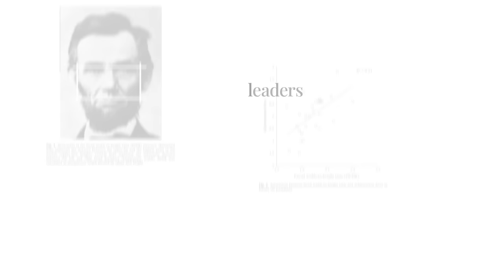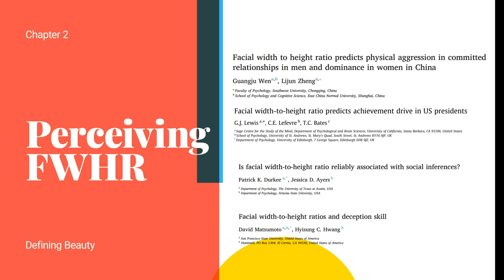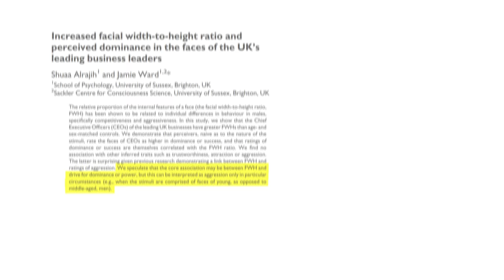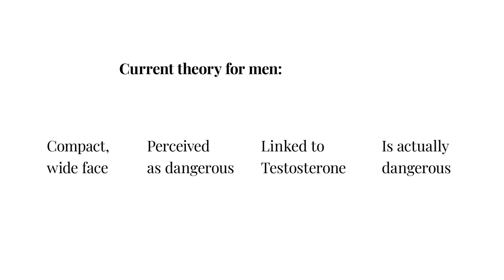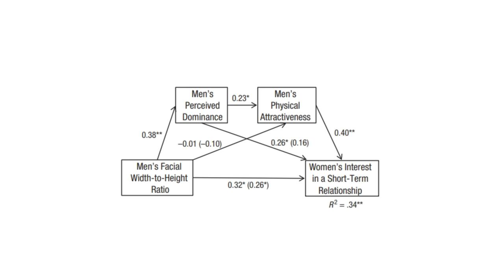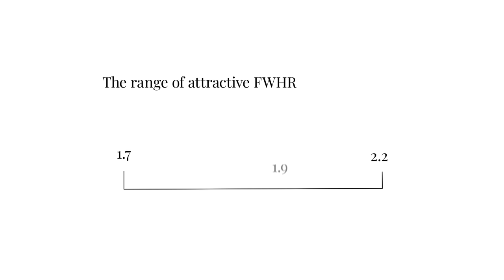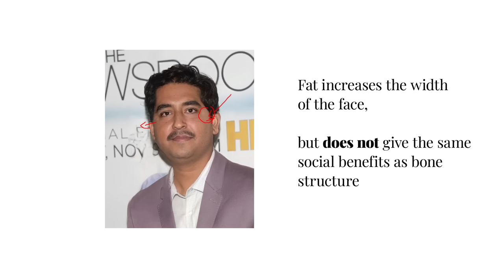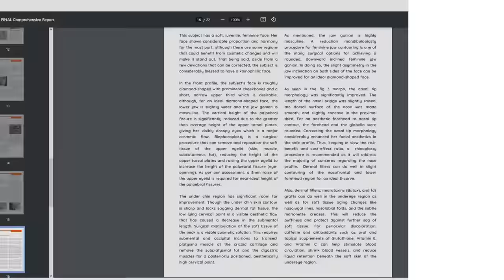Why Your Face Looks 'Cute' Instead of 'Hot'